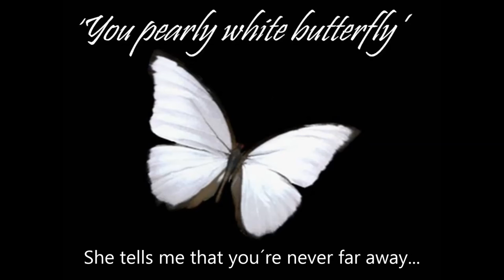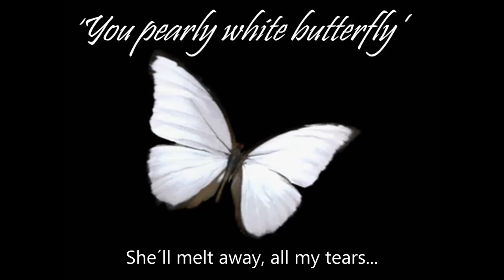You pearly white butterfly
Voor de allermooiste witte vlinder die ik ken, de vlinder die af en toe om een hoekje komt kijken.

Die dan even 10 seconden kijkt en weer tevreden verder vliegt.